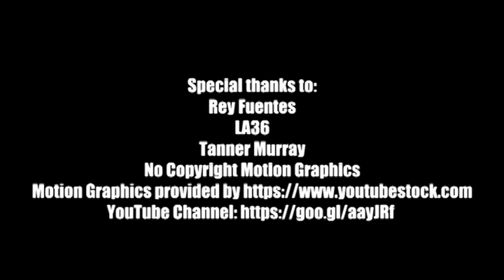Palomino World Series & South Zone Girls Softball World Series 2018 Promo Video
Welcome to Laredo, Texas, the home of the 2018 Palomino World Series & South Zone Girls Softball World Series.